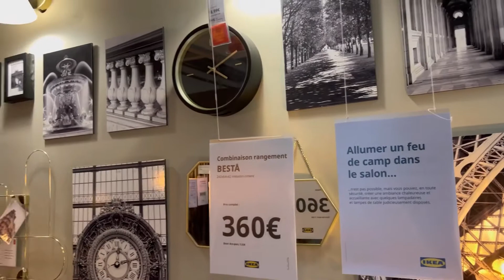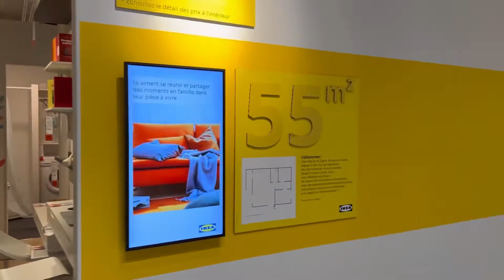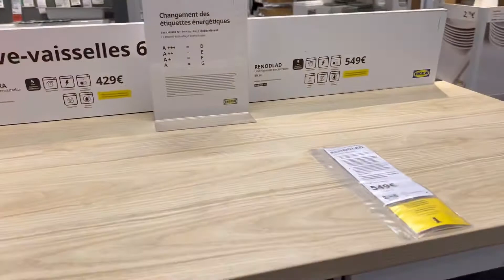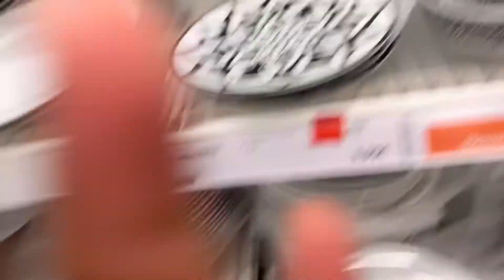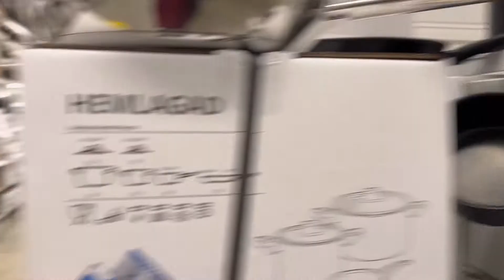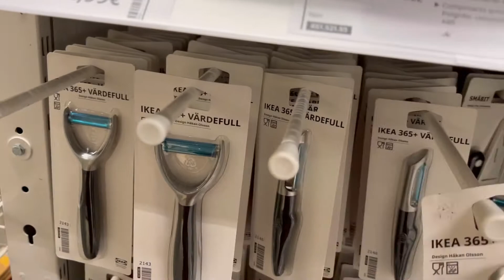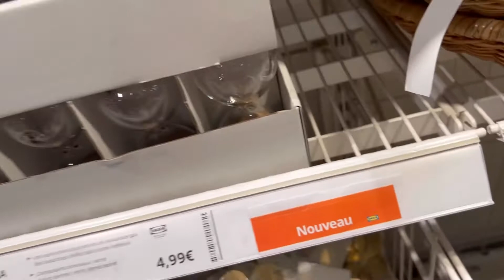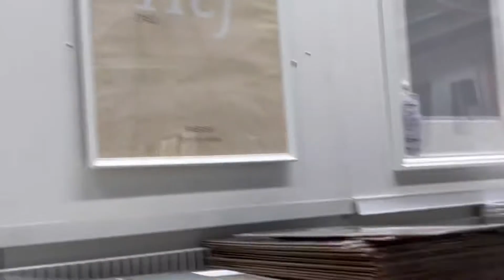New fashion trends 2022,Interior design ideas with RB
Explore France with RB

Home planning and Renovations made beautiful, easy and affordable
When your floor plan meets IKEA and Livspace, you can now bring your dream home to life with ease. IKEA in collaboration with Livspace, brings you end-to-end personalised home furnishing design, planning and renovation services to customise your space according to your wallet size. Bring your floor plan on your next visit to the IKEA store to get a free design consultation!
Connected to nature at Waterway Sunrise
​​Love plants and want them to be part of your home? You are in for a treat with the latest design plan for this 4-room home at the newest Waterway Sunrise estate. Check out how they bring practical furniture and nature together in this fully IKEA furnished home so that you will find zen and inspiration easily within this 93 sqm space. Bring your dream home to life with our end-to-end interior design and planning services. Book your free design consultation today.
 ​3-generation living at Bidadari Alkaff Oasis​
Living with your parents and children, and looking to make your home design work harder?​​
Peek into this 3-Gen HDB home created using the floor plan of the newest Bidadari Alkaff Oasis. Discover new inspirations and see how Livspace designed this 115sqm space to cater to the different lifestyles of the individuals living in this fully IKEA furnished home.

Bring your dream home to life with our end-to-end interior design and planning services. Book your free design consultation today. ​

Simply flash your physical or digital IKEA Family card to Livspace Interior Designers in order to redeem this offer.

Smart tips to plan & maximise your Renovation Budget - 2022 edition

24th February 2022, Thursday, 5:30pm - 6:30pm

Looking to renovate your home this year? Home renovation can be one of the most exciting or confusing stages in your life, depending on how well-prepared you are.

Budgeting for a renovation can be a challenge, especially when website examples vary in the extremes or lavish designs. While we all have our own dream ‘Pinterest-Worthy’ homes, just the thought of having to spend so much may keep us from pursuing it.

Don't know where to start? Join us on our upcoming webinar powered by Livspace, whereby interior designer, Ava, will share clever tips on how you can plan and better maximise your budget, necessary considerations, including smarter storage solutions, and how you can shave dollars off your renovation bill in 2022. ​​

Plus, 2 lucky winners get to walk away with an $80 IKEA gift card each at the end of the webinar!